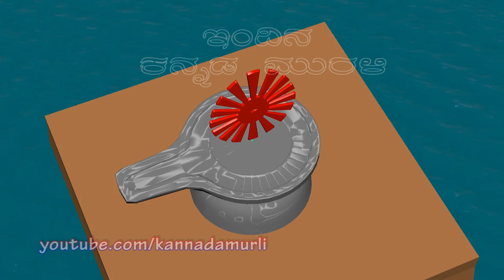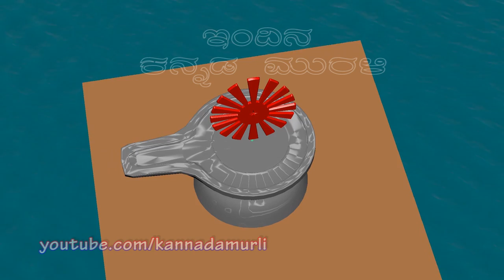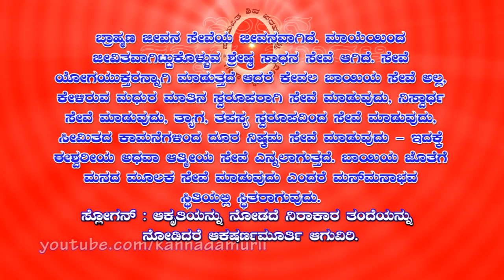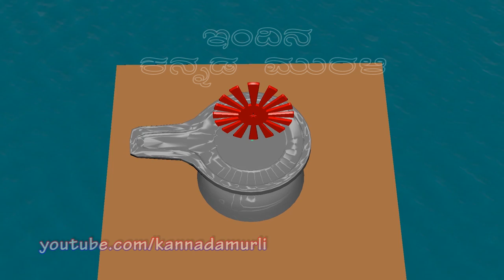Kannada Murli 02 03 2020 | ಕನ್ನಡ ಮುರಳಿ | ಇಂದಿನ ಮುರಳಿ